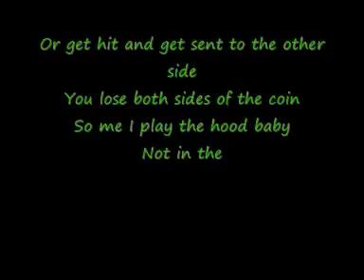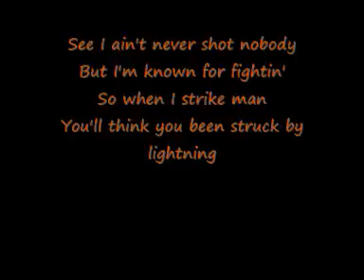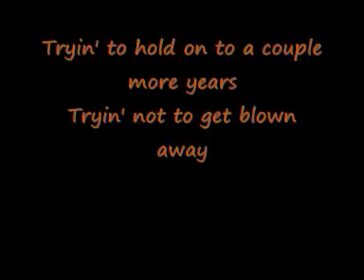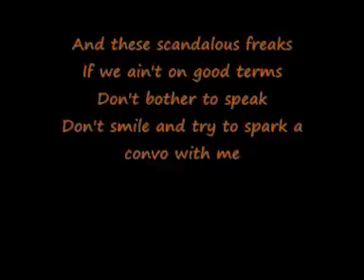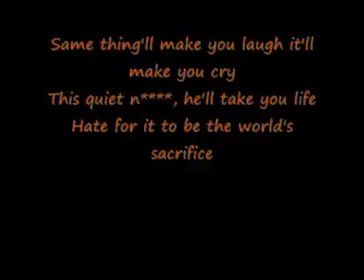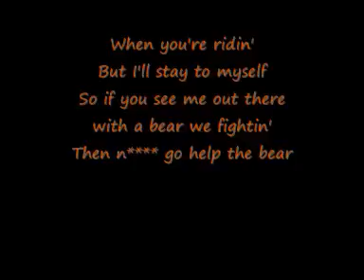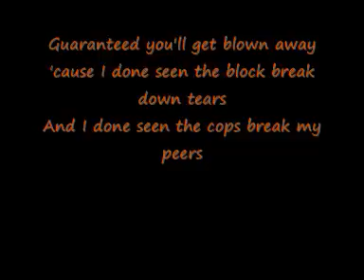Blown Away- Akon ft styles p